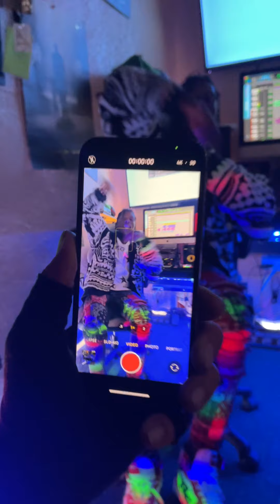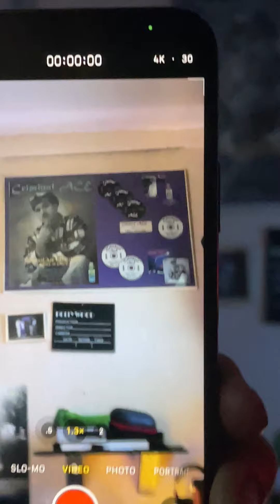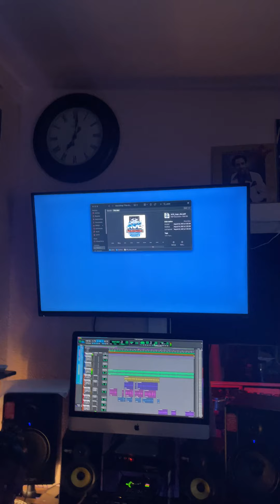Aspect Zavi "Through It Back" by: Michael ACE recorded at Lupercio Studios, Los Angeles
Through It Back
Filmed and Recorded at Lupercio Studios
We worked till 6am then filmed ,,,,,, this music promo …… at 7am No Sleep Just Work. We had a week as Engeeneer walk out on us but we got it done !